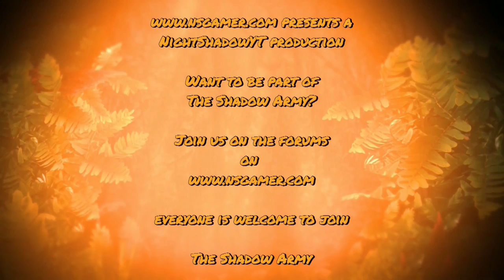Kick Ass Commandos #21 - Destroy The Enemy Outpost